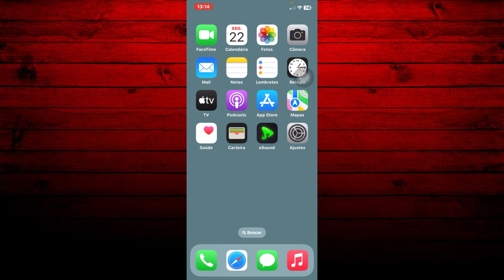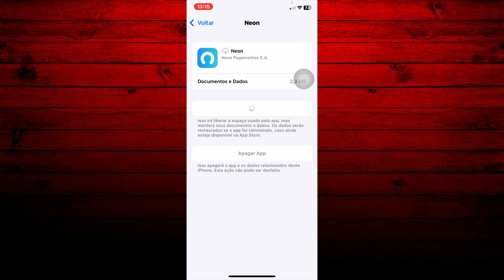Como LIMPAR O CACHE DO BANCO NEON no IPHONE!!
Olá pessoal que ta ligadinho aqui no canal Jhoseff Tutoriais. Vamos aprender nesse tutorial de hoje, a como limpar o cache do banco nenon no iphone e resolver bugs e falhas no aplicativo. Veja!